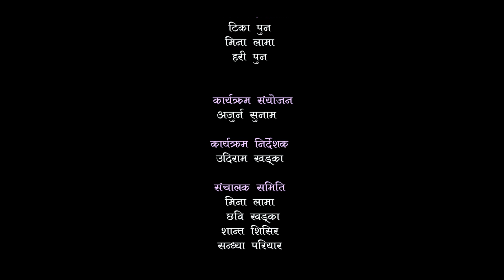यसरी पट्याय बुद्दिले मिनालाई l Mina Lama & Buddhi Pariyar l Phulai phuleko l Darpan EP-9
नवीन कला मन्दिर र सत्यवती कला केन्द्रको सहकार्यमा दर्पण संगीतालयको प्रस्तुति सांगीतिक कार्यक्रम ' दर्पण ' ।

 लय      - बुद्धि परियार
लिड कलाकार  - बुद्धि परियार  र मिना लामा

कलाकार -   सरिता लामा  , लेलिया बिश्वकर्मा  , मिना रायमाझी , शान्त शिशिर  ,सुरज दुतराज ,  तुलसीराम केसी

निर्देशक
उदिराम खड्का  UDIRAM KHADKA

कार्यक्रम प्रस्तोता
टिका पुन     TIKA PUN
मिना लामा    MINA LAMA
हरि पुन         HARI PUN

कार्यक्रम संयोजन
अर्जुन सुनाम  ARJUN SUNAM

ब्यबस्थापन
छबि खड्का CHHABI KHADKA
शान्त शिशिर SANTA SHISHIR
सन्ध्या परियार SANDHYA PARIYAR
जगत बहादुर बि.सि.JAGAT BAHADUR BC
भिडियोग्राफी
बिबेक खड्का BIBEK KHADKA

संगीत सम्पादन
मनोज खड्का  MANOJ KHADKA

बाध्यबादन
हार्मोनियम     - उमेश ठगुन्ना UMESH  THAGUNNA
दिपक समिप         -ढोलक    DIPAK SAMIP
राजकुमार समाल  - गितार   RAJ KUMAR SAMAL
बिश्नु देब               - बासुरी     BISHNU DEV
कमल ओली        - मादल   KAMAL OLI
प्रकाश केसी        - मादल       PRAKASH KC

क्यामेरा
जिबन ओली  JIBAN OLI

प्राबिधिक
आर के मिलन RK milan

मेक अप
बिर्मा खड्का BIRMA KHADKA

नृत्य
सत्यवति कलाकेन्द्र SATYAWATI KALAKENDRA

संरक्षक

नारायण रायमाझी NARAYAN RAYAMAJHI
निर्मल रिमाल NIRMAL RIMAL

सल्लाहकार हरु

बम बहादुर कार्की BAM BAHADUR KARKI
डिबि गुरुङ        DB GURUNG
यज्ञ राज उपाध्याय YAGYARAJ UOAFHYAYA
खर्क बुढा मगर  KHARDKA BUDHA MAGAR
राम चन्द्र कोइराला RAM CHANDRA KOIRALA
कुलमान नेपालि  KULMAN NEPALI
भरत बिक्रम ढकाल BHARAT BIKRAM DHAKAL
बिबि अनुरागी  BB ANURAGEE
प्रेम गुरुङ PREM GURUNG
नबिन गुरुङ NABIN GURUNG
राम बोहरा RAM BOHARA

कानूनी सल्लाहकार
 गणेश वली GANESH OLI

बिशेस धन्यबाद

लोक तथा दोहोरि गित प्रतिस्ठान नेपाल
रोयल्टि सन्कलन समाज नेपाल
प्रस्तोता समाज
बागिना समुह सुर्खेत
कार्यक्रम इन्द्रेणि
सारङ्गी सन्सार
आलाप दोहोरि

आभार
भगवान भन्डारी  अमेरिका
बिमल डागी       अमेरिका
हर्क गजमेर        अमेरिका

© & P Darpan Sangitalaya pvt. ltd.
All the Audio and Video rights of this Music Video is owned only by Darpan Sangitalaya.